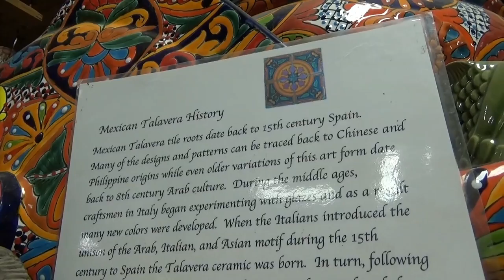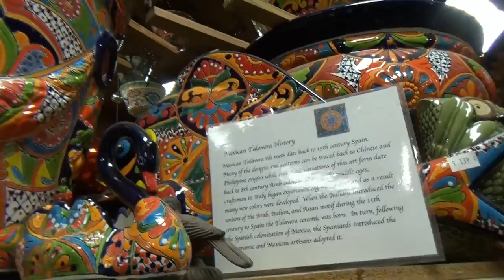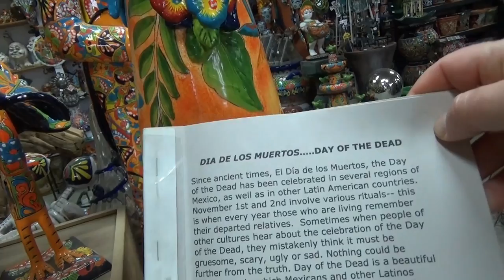США 2890: SiliconValleyVoice в горшочном ВАУ-магазине. Часть 2.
SiliconValleyVoice в горшочном ВАУ-магазине. Часть 2.